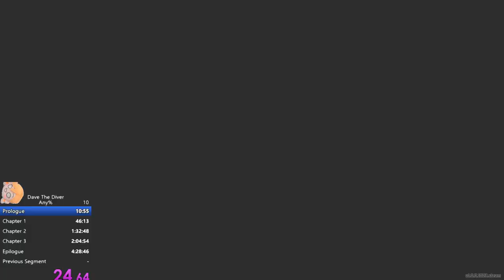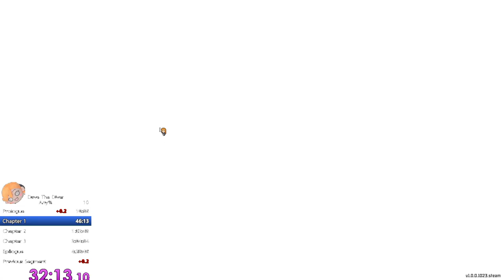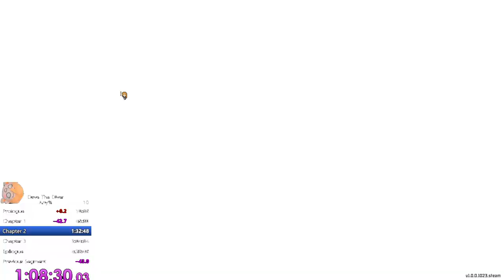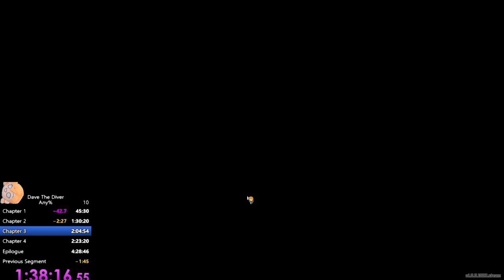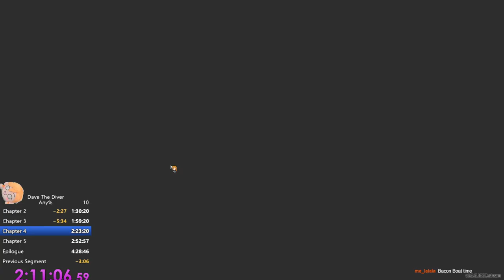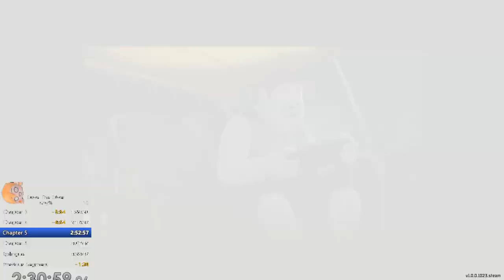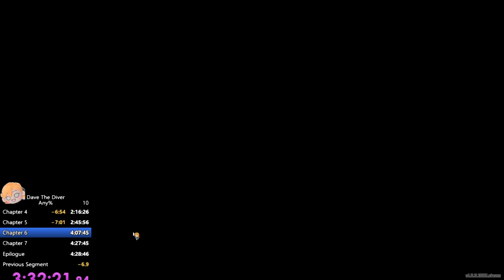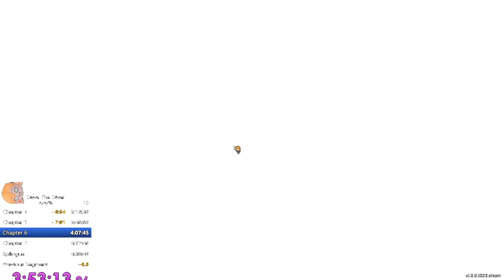Dave The Diver Speedrun || Any% || 4:21:55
New WR by like 7 minutes (not anymore) :D might need new strats to get a sub 4 hour with the current way time is measured